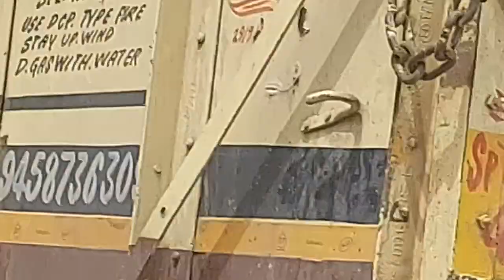भाइयों देखिए बनाने वालों का दिमाग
भाइयों ऐसी चीज कभी-कभी देखने को मिलती है